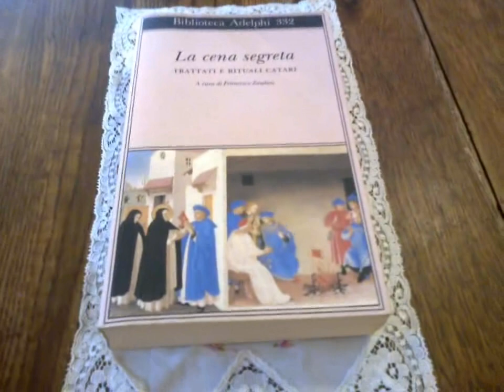Evil and the Good in the Sacred Texts - Il Male ed il Bene nei Testi Sacri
Il Mistero del Male ed il Bene nei TestiSacri (rubrica di letteratura) The Mystery of Evil and the Good in the SacredTexts I Vangeli Apocrifi del NuovoTestamento SanTenChan videorisponde a Pietro Trevisan sul tema della costola di Adamo.

SanTenChan in un discorso ecologista: la nostra triste ereditá ! San Ten Chan passeggia per il parco e cadono le foglie: che freddo che pioggia che umido, si preannuncia un rigido inverno, brrrrr ! SanTenChan walk through the park and fall leaves: Winter's coming! SanTenChan vi parla da fuori casa SanTenChan speaks from outside his home SanTenChanは家の外からあなたに話す
San Ten Chan ritornando a casa di notte vi saluta SanTenChan returning home at night greets
San Ten Chan ritornando a casa di notte vi saluta San Ten Chan vi parla facendo la spesa San Ten Chan speaks to you by shopping SanTenChanショッピングで話す San Ten Chan vi parla facendo la spesa SanTenChan дэлгүүр замаар ярьдаг